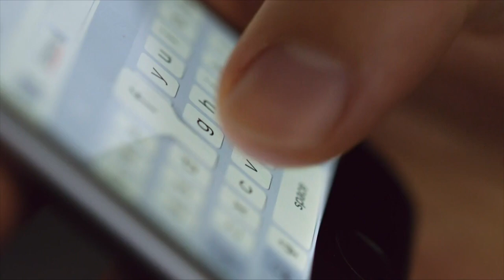Pryderon bod bechgyn ifanc yn cael eu targedu gydag iaith gas ar lein / Newyddion Ni 21 Hydref 2024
Gwylia Newyddion Ni bob dydd Llun, dydd Mercher a dydd Gwener ar Clic, iPlayer a Youtube Stwnsh. Mae hefyd help ar gael os wyt ti'n gofidio draw ar

Watch Newyddion Ni every Monday, Wednesday and Friday on S4C Clic, BBC iPlayer and Stwnsh's Youtube Channel. There's also help if you're worried about anything you see on the news